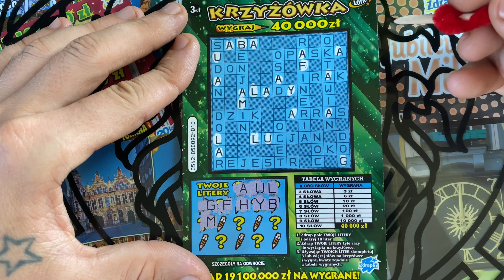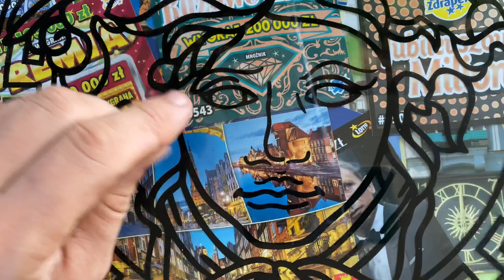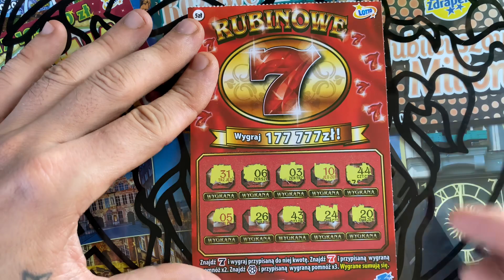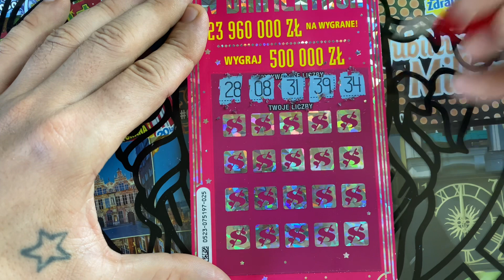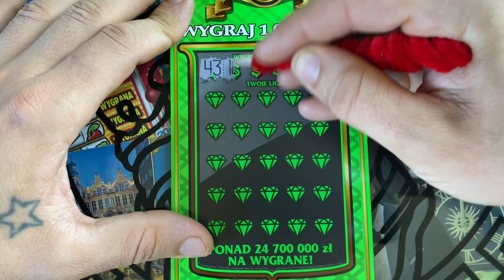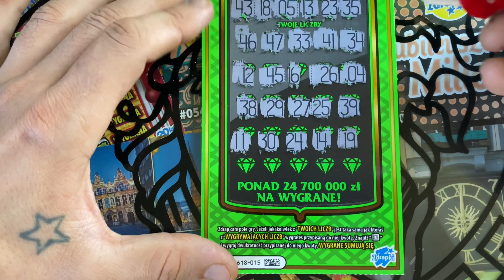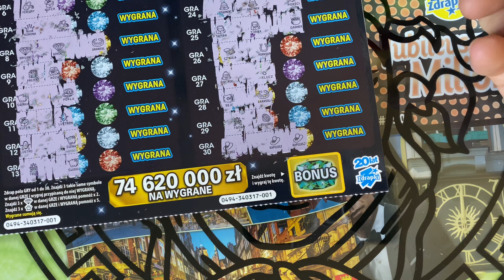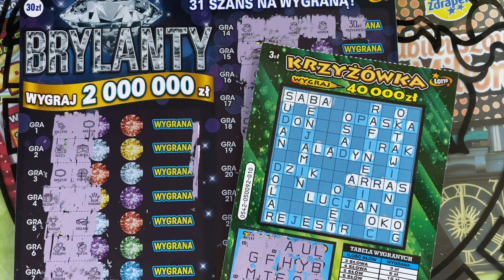ZDRAPKI LOTTO BRYLANTY URATOWAŁY ODCINEK 🎉🎉🎉🎉